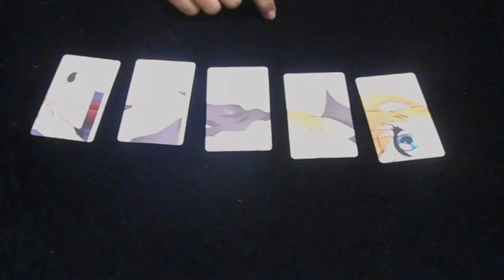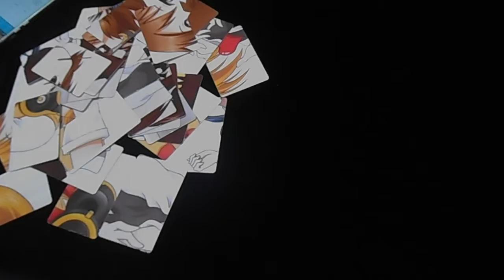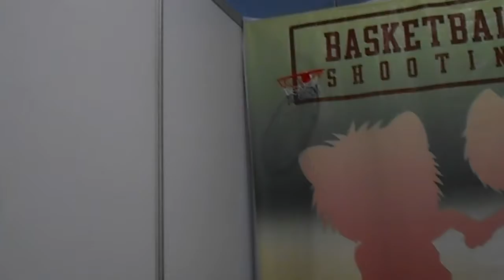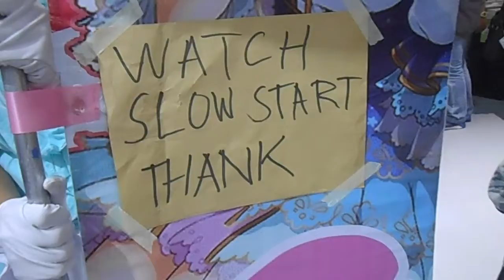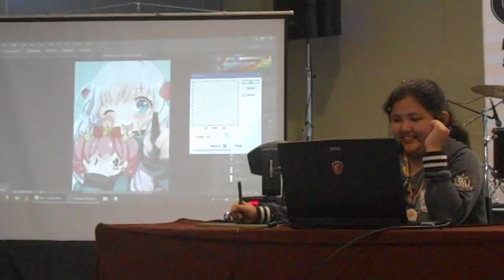WATCH: OTAKU EXPO 2018 [Jay Agonoy / keepsakes.]